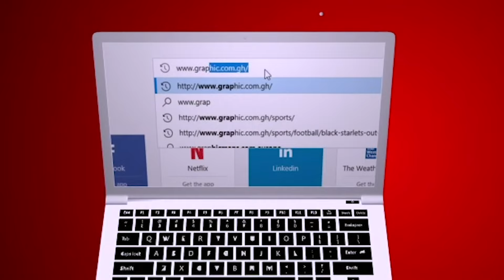Rev Dr Ebenezer Markwei, MATTERS OF FAITH, DESPERATE DESIRES